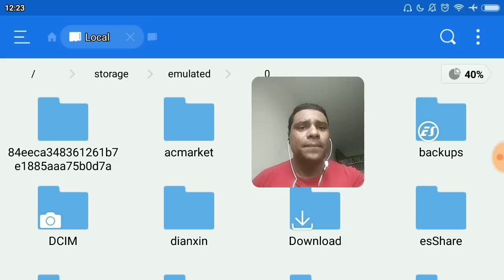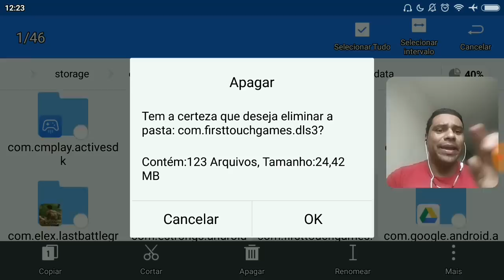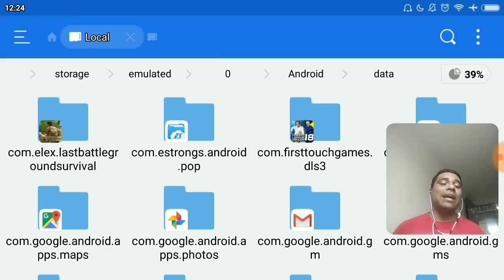DREAM LEAGUE 2019 DINHEIRO INFINITO SEM ROOT + conferindo o game + gráficos#PESMOBILE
Download do arquivo data
MEGA:

dream league soccer 2019 hack coins
dream league soccer 2019 hack coin
dream league 2019 hack unlimited coins
dream league soccer 2019 hack jugadores al 100 apk